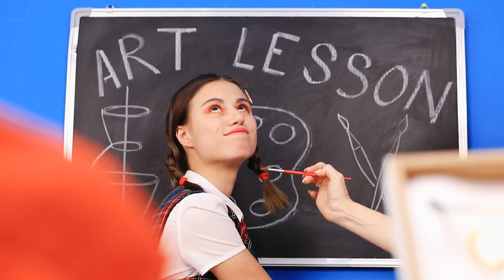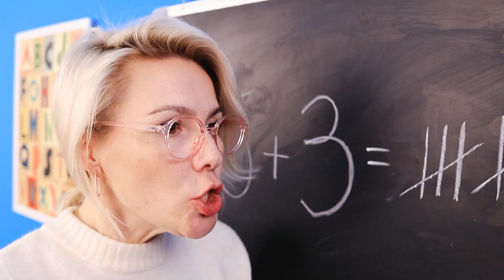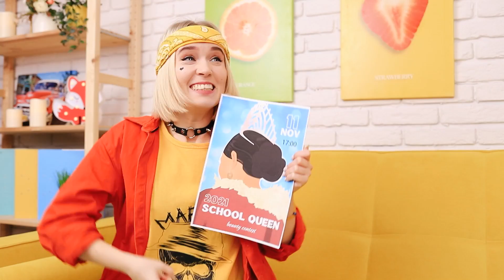We Adopteerden een Kind uit de Gevangenis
Sue en Thomas hebben per ongeluk een kind uit de gevangenis geadopteerd. Kregen ze problemen met Laurie? Natuurlijk. Laten we eens kijken welke.